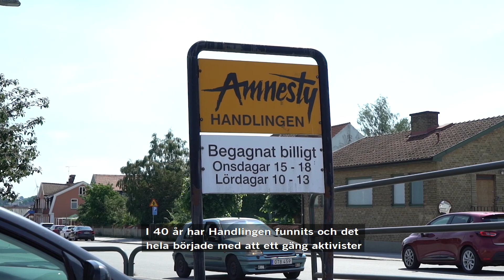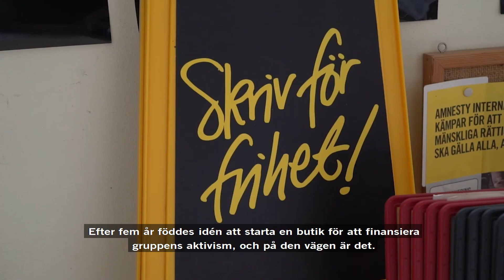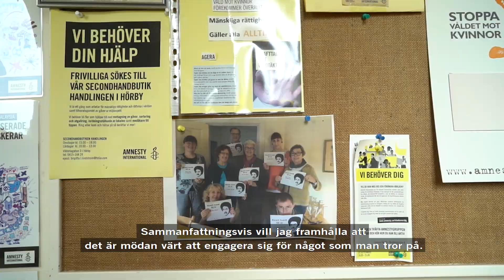Möt Amnestys aktivister! Del 1: Kerstin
Vad är aktivism? Vi möter aktivister i alla åldrar runt om i Sverige för att ta reda på vad som engagerar dem, och hur de definierar sitt arbete i Amnesty. Det här är del ett om Kerstin och aktivistgruppen i Hörby som driver secondhandbutiken Handlingen, helt ideellt.

Vill du också bli aktiv i rörelsen?
Amnesty är en organisation som är medlemsdriven. Utan aktivismen står vi still. Vi kämpar för frågor som urfolks- och kvinnors rättigheter, och mot tortyr och dödsstraff. Var med du också. Bli aktiv!